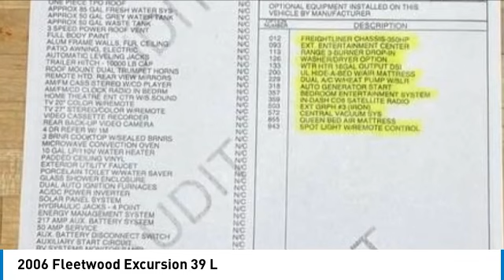2006 Fleetwood Excursion 39 L 68561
2006 Fleetwood Excursion 39 L

1941 south 42nd st suite 416J

2006 Fleetwood Excursion. Original owner. Always stored indoors. All maintenance records kept and available. 350hp Caterpillar C7 engine. Spacious interior with four slide outs, impressive amount of storage both inside and out. Too many options to list, see sales ticket in pictures. At 39' this Excursion has plenty of amenities, including full size side by side Refrigerator and Freezer, stove, microwave, washer and dryer. A dinette that seats 6 comfortably. There is also an attached outdoor awning to extend outdoor living space. This excursion sleeps 4 comfortably with a sofa sleeper that has an air mattress. The master bedroom has a queen-size bed that also includes a television. There is leather furniture that adds luxury to this excursion and includes a television located in the front of the cabin. The bathroom includes a sink with vanity and a mirror and medicine cabinet, a toilet and a walk-in shower. There is plenty of cabinetry throughout including a spacious master closet with mirror doors making this excursion feel like home away from home. Also have a 2015 Ford Fiesta set up for Towing with Coach. Contact regarding package price.